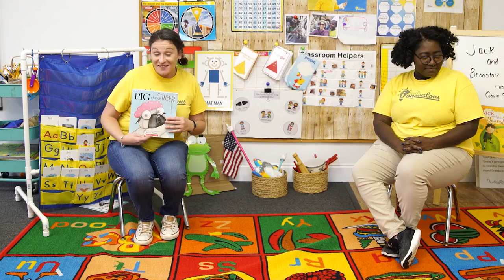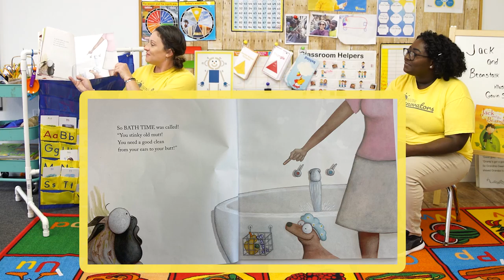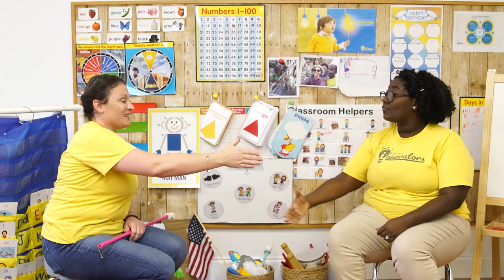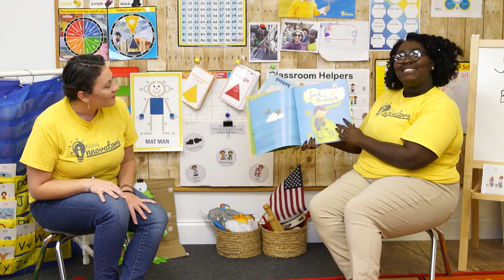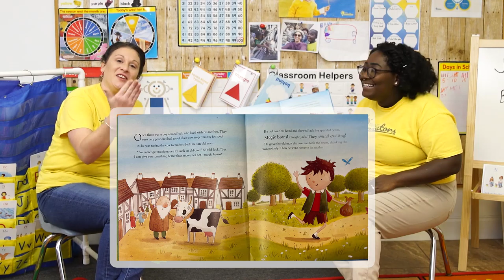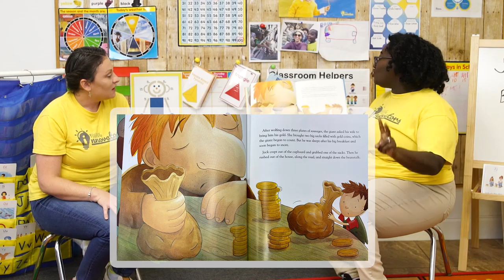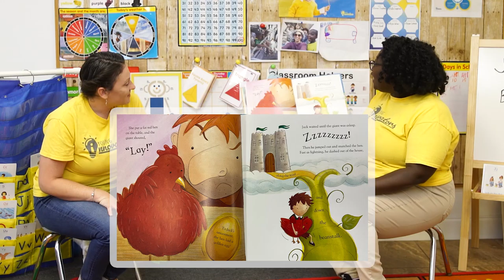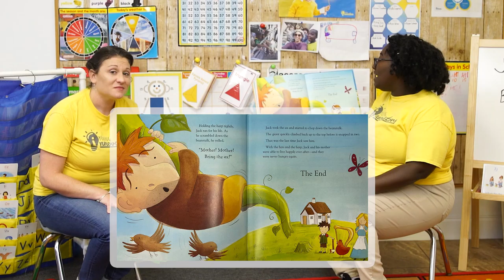Are you ready for Circle Time? TODDLERS - FRIDAY 04/03/20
Do you want to find who is the favorite character in your home? Don't worry we are here to help. We are committed to supporting children and parents during Covid19. Use these FREE digital resources to keep your kids learning at home. “ Our Learning Through Stories curriculum” introduces Jack and the Beanstalk theme. Children will explore cross-curricular concepts through entertaining, and engaging activities. Each week, you will receive via email easy to follow cross-curricular lesson plans, printable resources, activities, home schedules and how-to-do videos for our parents. Download the lesson plan here. We created a lesson plan for toddlers and for preschoolers